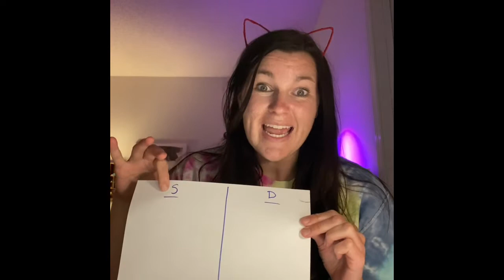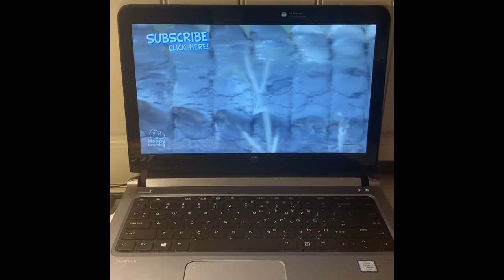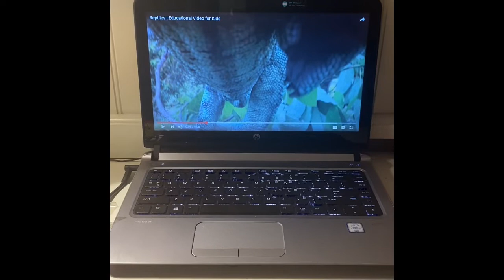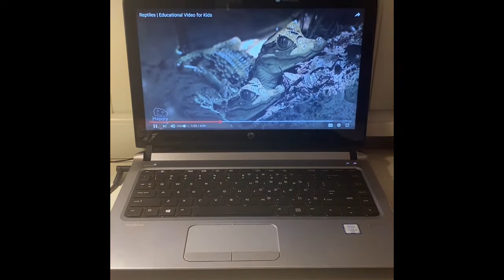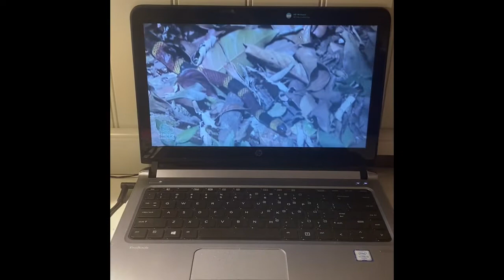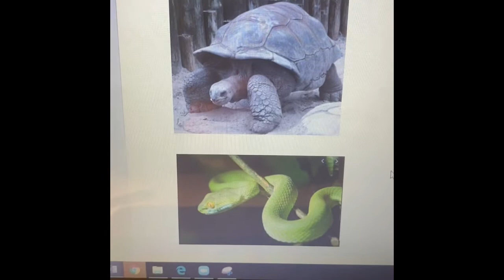Learning With Little Tweet - Fri 4/24 PART 3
Day 18: Science